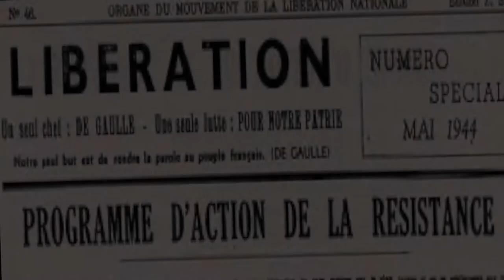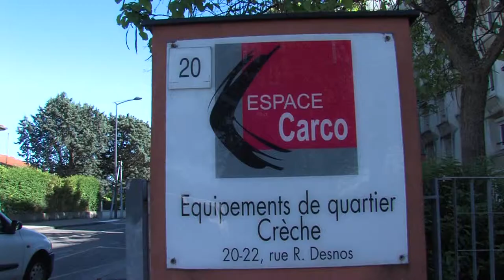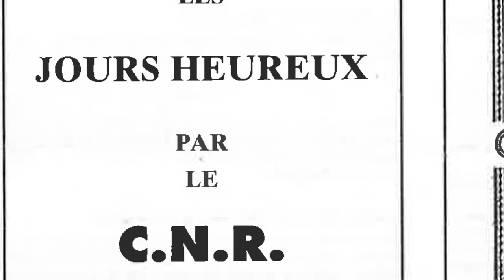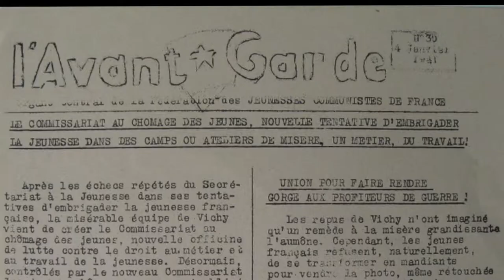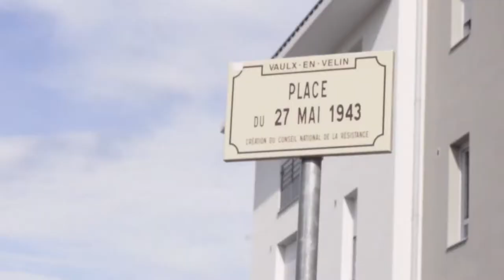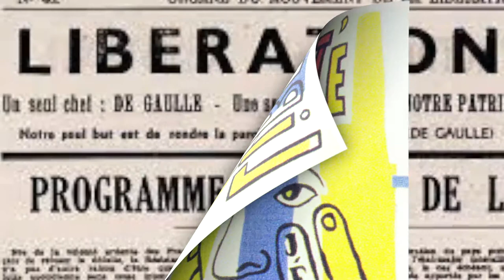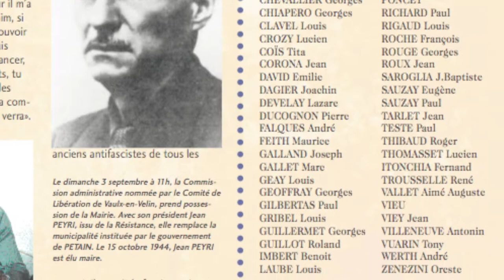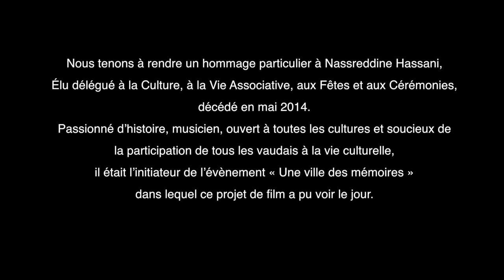Slam & Résistance "Une ville, des mémoireS"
ANACR (Association Nationale des Anciens Combattants et Amis de la Résistance), Comité départemental du Rhône, FEDEVO et Gadé Sa sont fiers de présenter

Une ville, des mémoires
Un événement unique en son genre, dédié à la ville de Vaulx en Velin.

Ne manquez pas cette occasion exceptionnelle de découvrir Slam & Résistance, un projet artistique et engagé qui mélange slam, poésie et musique pour raconter l'histoire de cette ville et de ses habitants.

Rejoignez-nous pour célébrer la richesse culturelle et l'héritage de Vaulx en Velin, avec la participation de nombreux artistes locaux et nationaux.

Restez connectés pour plus d'informations sur la date et le lieu de l'événement, ainsi que sur les artistes invités !

Slam & Résistance, poésie, musique, richesse culturelle.